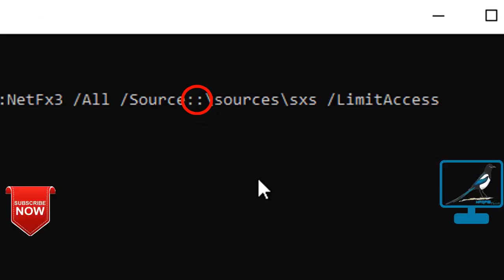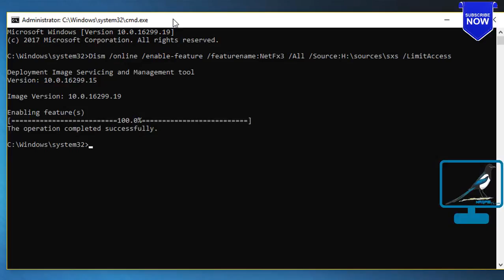How to install .net 3.5 without internet by cmd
Microsoft .NET Framework 3.5 Service Pack 1 is a full cumulative update that contains many new features building incrementally upon .NET Framework 2.0, 3.0, 3.5, and includes cumulative servicing updates to the .NET Framework 2.0 and .NET Framework 3.0 subcomponents.

Command Prompt: Dism /online /enable-feature /featurename:NetFx3 /All /Source:D:\sources\sxs /LimitAccess